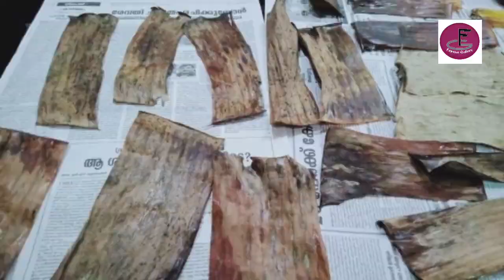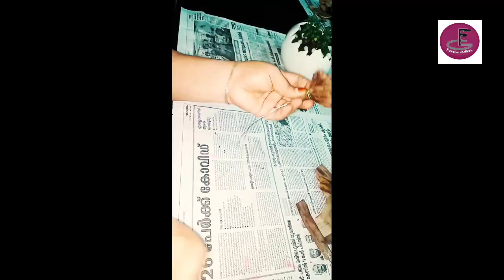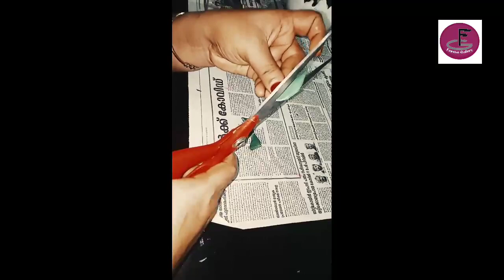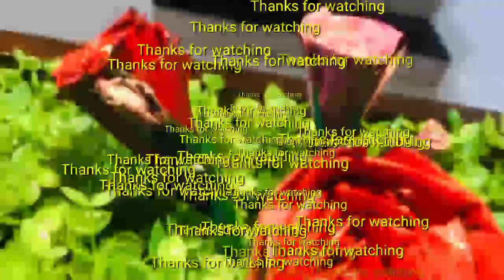# വാഴയില കൊണ്ട് ഒരടിപൊളി റോസ് # craft work with banana leaf#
ഉണങ്ങിയ വാഴയില കൊണ്ട് ഉണ്ടാക്കാവുന്ന റോസ് ആണിത് .വളരെ ഭംഗിയായി ഇത് തയ്യാറാക്കാം .ഓരോ സ്റ്റെപ്പും ശ്രദ്ധിച്ചു നിരീക്ഷിച്ചു എല്ലാരും ട്രൈ ചെയ്യുക .feedback അറിയിക്കുക .